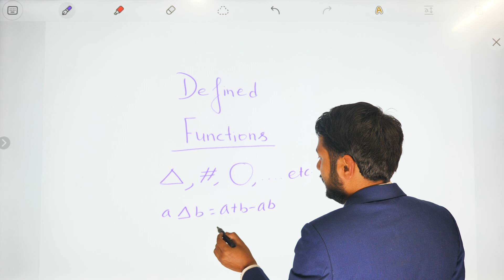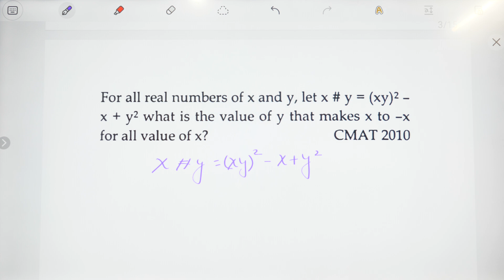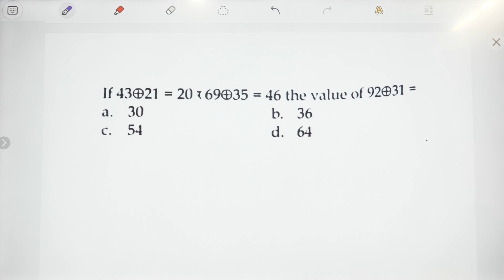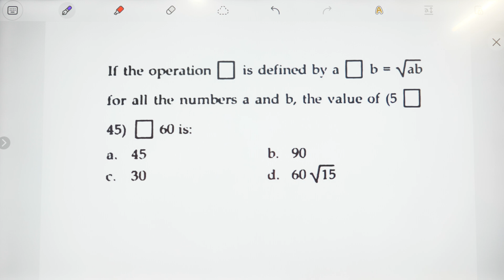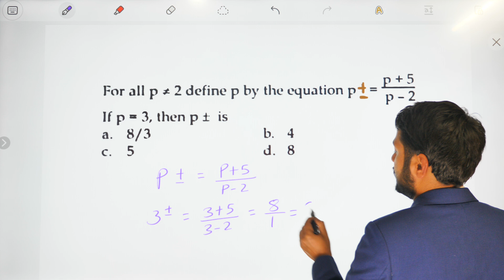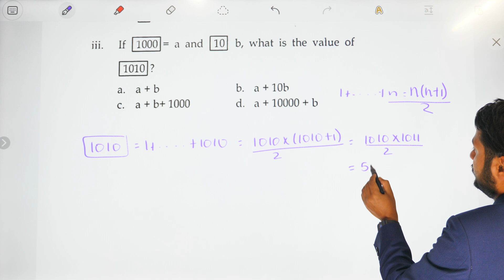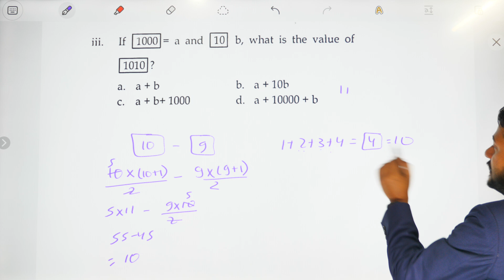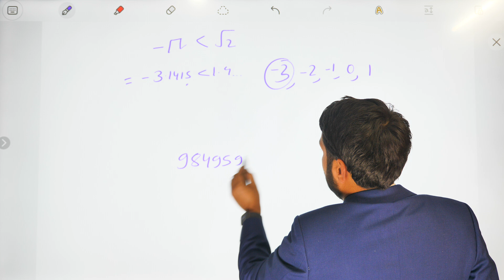Defined Functions | Quantitative Ability | CMAT Preparation Class | CMAT Online Class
Achieve the highest CMAT score and secure your seat for the desired management program & college of your choice. All from the comfort of your home through any devices.
Contact at: 𝐕𝐢𝐛𝐞𝐫 /𝐖𝐡𝐚𝐭𝐬𝐚𝐩𝐩 / Telegram: 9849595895
के तपाईं .
✅ CMAT को सम्पूर्ण 𝐒𝐲𝐥𝐥𝐚𝐛𝐮𝐬 को गहिरो अध्ययन गर्न चाहनुहुन्छ ?
✅ CMAT को हरेक प्रश्नहरूको 𝐁𝐚𝐬𝐢𝐜 𝐂𝐨𝐧𝐜𝐞𝐩𝐭 सहित 𝐇𝐢𝐠𝐡 𝐒𝐩𝐞𝐞𝐝 𝐓𝐫𝐢𝐜𝐤 बाट समाधान गर्न चाहनुहुन्छ ?
✅ CMAT को प्रत्येक 𝐂𝐡𝐚𝐩𝐭𝐞𝐫𝐬 को 𝐁𝐚𝐬𝐢𝐜 प्रश्न देखि 𝐄𝐱𝐚𝐦 𝐋𝐞𝐯𝐞𝐥 काे प्रश्नहरूको समाधान गर्ने सजिलो विधि सिक्न चाहनुहुन्छ ?
✅ तपाईं ले सहभागी हुने प्रतिस्पर्धी परीक्षामा CMAT को सम्पूर्ण प्रश्नहरु मिलाउन चाहनुहुन्छ ?
✅ लगातार 45 दिन सम्म CMAT को गहिरो अध्ययन गर्न चाहनुहुन्छ ?

On completion of this program, you’ll walk away with:
Tools and strategies to refine your answering skill in exam.
Score high marks to get enrolled in your desired program & college.
Opportunity to assess yourself and find your potential.
Knowledge that will be helpful in your professional life and daily life.

विशेष जानकारीको लागि सम्पर्क:
Nepal Online Class.